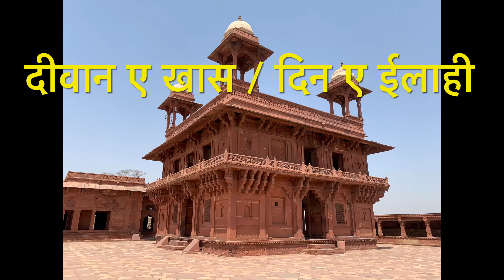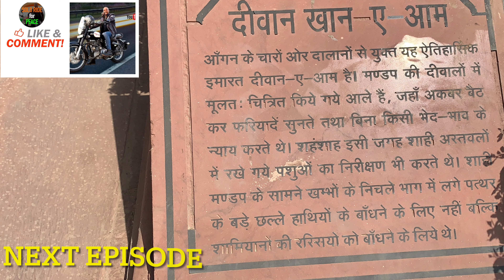दिन ए इलाही । ख़ज़ाना महल । दीवाने ए खास । फ़तेहपुर सीकरी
solo visit to beautiful and historical city of India "AGRA" and fatehpur sikri, a solo trip to historical place.